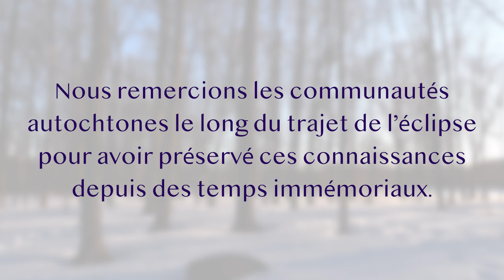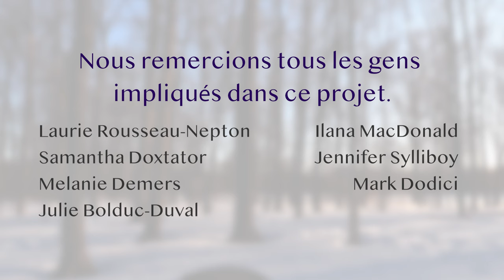Éclipse Solaire 2024 - Savoir des Premiers Peuples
Vidéo créée en collaboration avec l'Institut Dunlap d'astronomie et d'astrophysique

Laurie Rousseau-Nepton
Samantha Doxtator
Melanie Demers